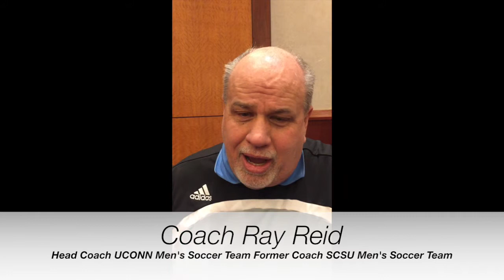Coaches Convention Messages to our Youth!